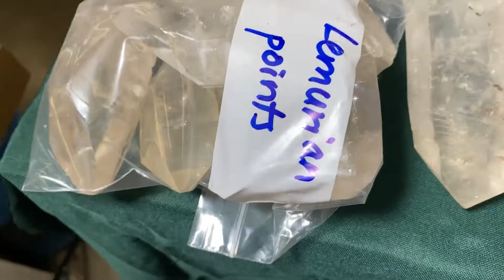Denver gem and mineral show 2022 | So many fascinating crystal!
AYOOOO!
In todays vlog I will be taking you on a sweet sweet SWEET adventure where all the crystals, stone and so much more are located in one place that happens once a year at the Denver rock show!